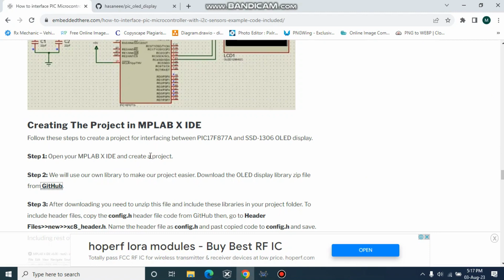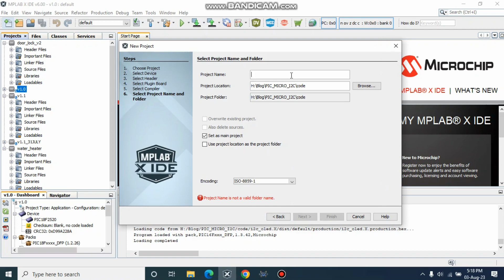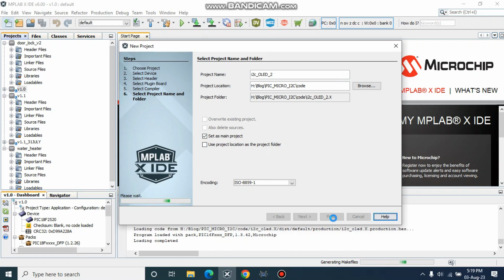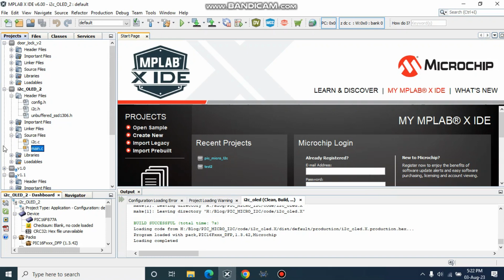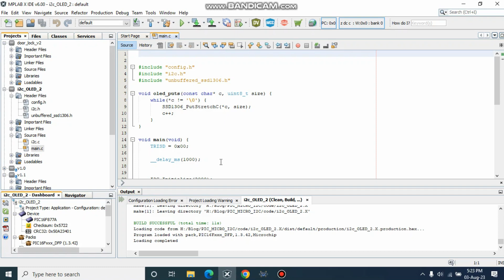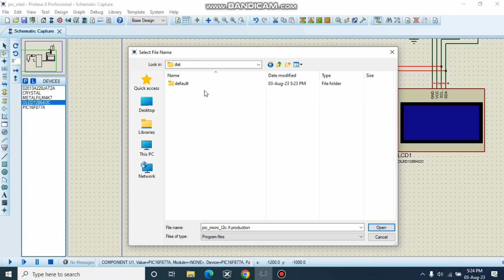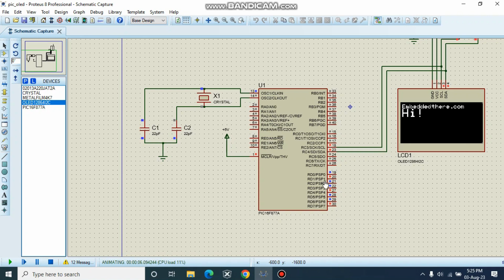How to interface PIC Microcontroller with I2C sensors: Example code included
In this video tutorial, we will show you how to interface an OLED Display sensor with the PIC16F877A microcontroller using I2C protocol.